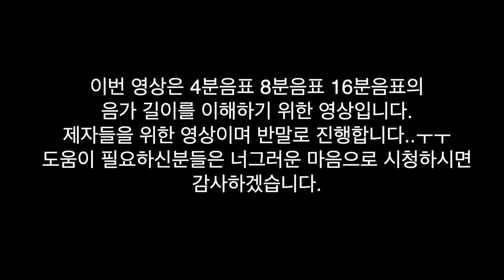4분음표 8분음표 16분음표 음가길이 이해하기!(제자들 보아라~~)스네어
제자들을 위한 기본적인 4분음표 8분음표 16분음표 음가 길이 이해를 위한 영상입니다.